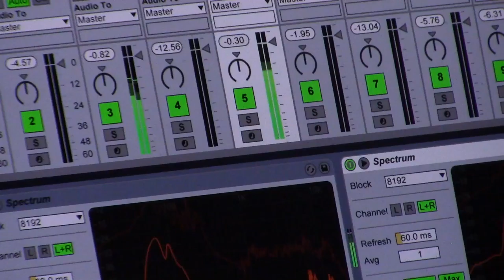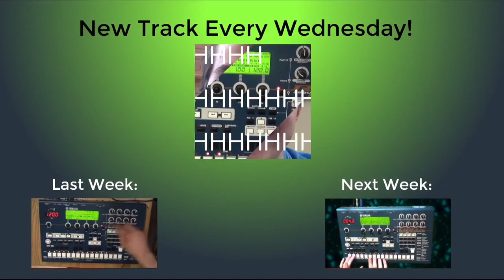Memory is Bad - Original Track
soundcloud is so pm for DL
just a 20 year old boy tryna make some tunes